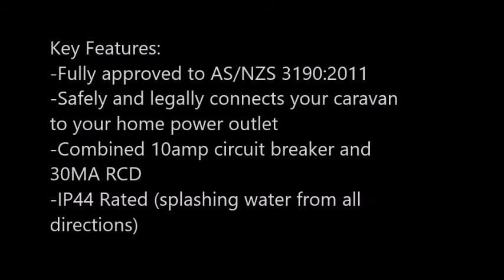POD 10 Amp to 15 Amp Adapter RVPOD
The new POD (Protection On Demand) 15amp to 10amp adaptor safely and legally connects your caravan via the POD to your home power outlet without fear of overloading or damage to your home power supply and appliances